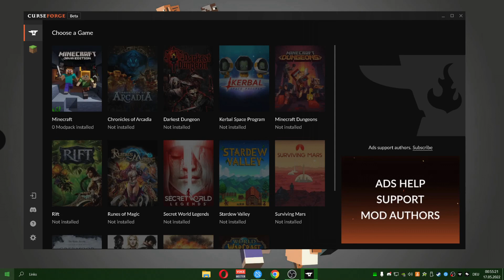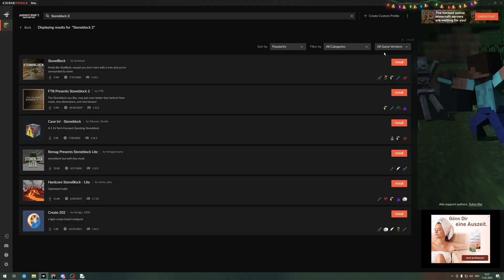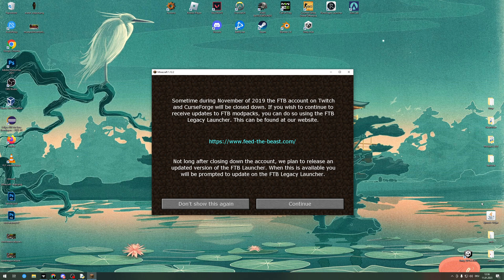How To Download and Install Stoneblock 2 Modpack for Minecraft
How To Download and Install Stoneblock 2 for Minecraft

If you want to know how to download and install Stoneblock 2 Modpack in Minecraft, Kjubii will show you, this installation guide is for you! We show you exactly how you download and install the Stoneblock 2 Modpack, so you can start enjoying all that  Modpack has to offer. So let's go ahead and make this Stoneblock 2 Modpack installation work in Minecraft!

This Launcher contains all sorts of Modpacks and mods, you can find a Tutorial for most Modpacks on the Kjubii channel

The Kjubii channel features primarily videos on how to install Minecraft mods, Modpacks, Resourcepacks.

Minecraft Modpack installation?